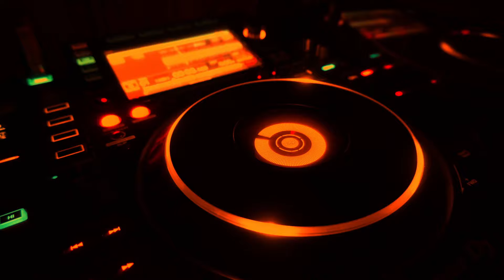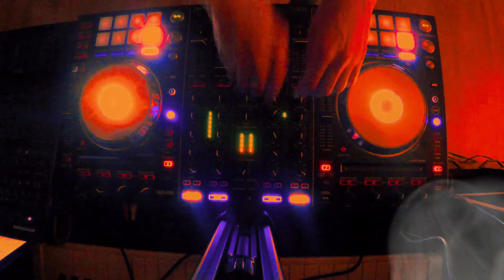Old Sins Of The Ghost Rap Remix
🔥👻 Welcome to "Old Sins Of The Ghost Rap Remix." 🔥👻beatzbychas Free for Non-Profit Use.

  🎧This remix offers a tantalizing mix of spine-tingling and bone-chilling rap beats accompanied by a hauntingly beautiful melody.  The Bass Hits are Hard and Deep along with Sharp Hi Hats to create just the right atmosphere for anything really not just Horror Movies and Shows. 🎧🎤

 💀 🎥 The music video is an experience in scary, eerie delightfulness. I have combined vivid, surrealistic animation with the creepiest visual effects that will engulf you in a world of fear. I have painstakingly gone thru countless stock video for just the right scenes. You can rest assure I edited and reedited into every minute detail of the video to create an enigmatic and unforgettable atmosphere. 👀  🎥

 👀   "Old Sins Of The Ghost Rap Remix" is a must-listen for electronic music fans, horror enthusiasts, and anyone who loves a good hard-hitting beat. This remix is perfect for those who enjoy horror dramas and spooky music. It's an immersive experience that will make your heart skip a beat and give you the heebie-jeebies. 💀

    🎶🌟    Whether you’re a rapper looking for your next track, a DJ seeking a unique remix, or a music lover in search of something new, this beat is for you! 🎤🔊

But that’s not all! This beat is part of My 2024 collection, featuring the hottest tracks from me Worldwide on most Major Platforms.

Your support helps me create more awesome content for you! 👍💬

Remember, music is a journey, and every journey is better with friends. 🌍👫

     Thank you for your support and keep the vibes flowing! 🙏💖

👉You Tube Music
👉 Soundcloud BeatzbyChas
👉 Amazon Music
👉iheart radio
👉Tidal
👉Pandora
👉Boomplay

     Some Video footage used in my videos are Crafted by me using Prompts and the help of ai.

Some Videos are made in make sure to check them out for help creating your Amazing Videos.